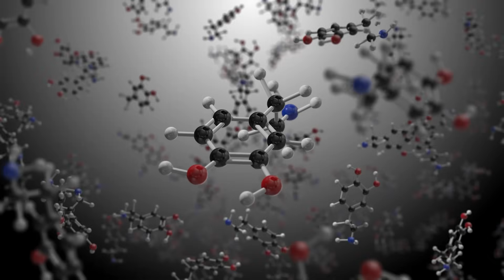“Hormone Balancing” Is a Lie | Here’s What’s Actually Happening in Your Body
You’ve probably heard someone say, “You have a hormone imbalance” — but what does that even mean?

In this video, Dr. Lindsey VanDyke, board-certified endocrinologist, breaks down why the term “hormone balancing” is misleading and often used outside of evidence-based care. She dives deep into:

🔬 What real hormone dysfunction looks like
🧠 How the body’s hormone systems (like the HPA axis, pituitary-adrenal, thyroid, etc.) actually work
🕵️‍♀️ Why vague diagnoses won’t cut it — and what real testing looks like
💥 Why you can’t diagnose Cushing’s or adrenal disorders from a single lab
🧪 How tumors, feedback loops, and receptor sensitivity all play a role

If someone’s told you your “hormones are off,” this is the video to help you ask the right questions.

📌 Don’t settle for vague answers. You deserve accurate diagnosis, expert insight, and a personalized plan based on science.

Why Choose AIDENDO?
At the Advanced Institute for Diabetes & Endocrinology, led by Dr. Lindsey VanDyke, DO, FACOI, FEAA, we combine cutting-edge medical expertise with compassionate whole-person care. Whether managing diabetes, thyroid disorders, obesity, or hormonal imbalances, our personalized approach empowers you to reclaim control of your health and live your best life.
🔹 Unique Care Tailored to You
Expert thyroid ablation: minimally invasive treatment for nodules & hyperthyroidism
Advanced diabetes management: from insulin pump optimization to continuous glucose monitoring
Customized weight loss plans integrating nutrition, medications, and metabolic science
Comprehensive hormone care: adrenal, pituitary, and bone health addressed with precision
🔹 Your Time Matters
Same-week appointments to address urgent concerns quickly
Collaborative care with onsite specialists in nephrology, pain management & bariatrics
20+ years of endocrinology leadership combined with a passion for patient-centered solutions
📍 Now offering expert telehealth visits in 7 states — get personalized specialist care from the comfort of home!

Why wait?
👉 Same-week appointments available for fast relief
👉 Transparent & insurance-friendly pricing
👉 85% of patients reduce medications within 6 months*
"After years of fatigue, AIDENDO gave me my life back. My thyroid levels are finally normal!" — Sarah T., Mansfield

Take control of your health. Contact AIDENDO today and join countless others finding clarity, care, and transformation.